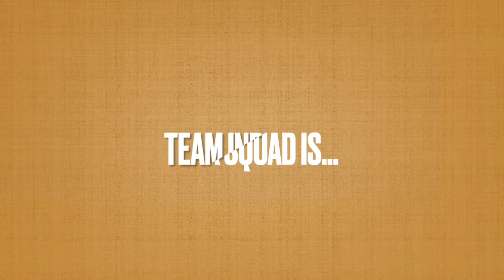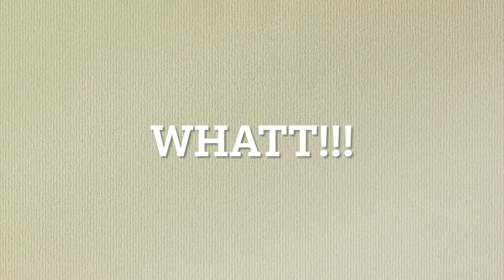Team India Squad Announced T20 World Cup!